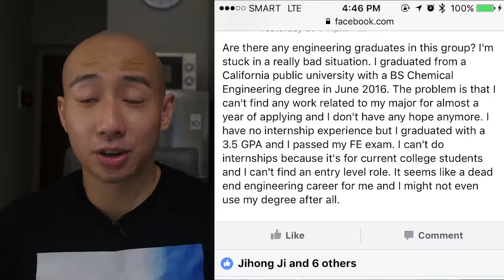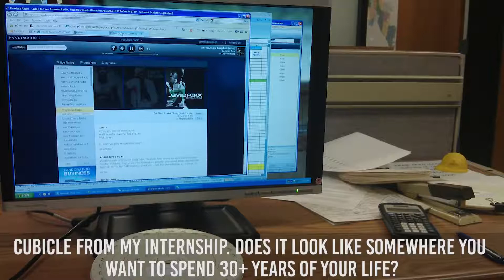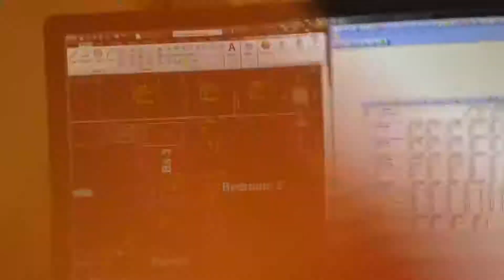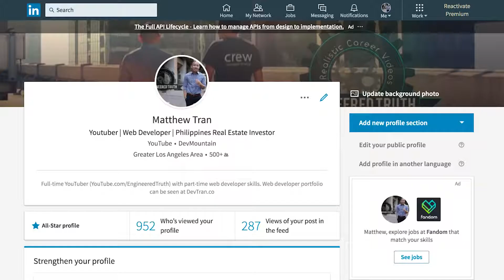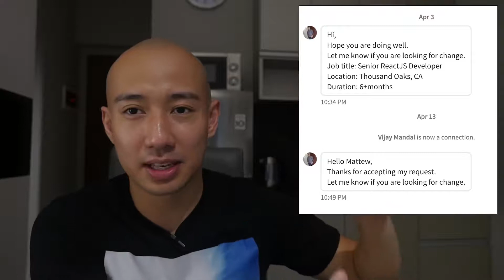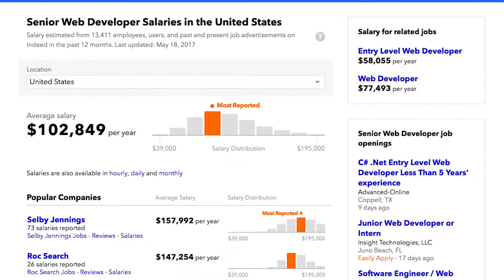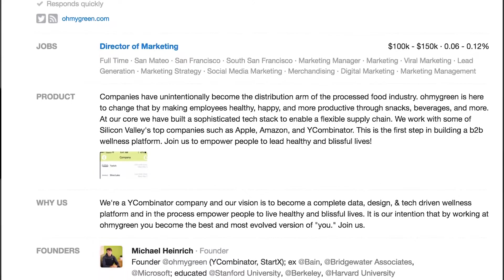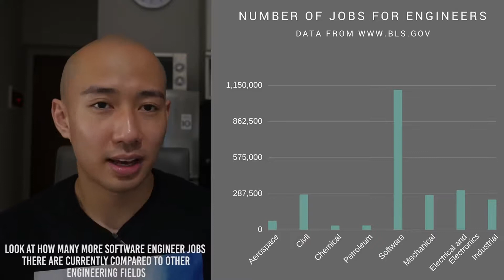Don't Major in Engineering, Well Some Types of Engineering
CREATOR: Matt Tran (Engineered Truth/Honest Careers)